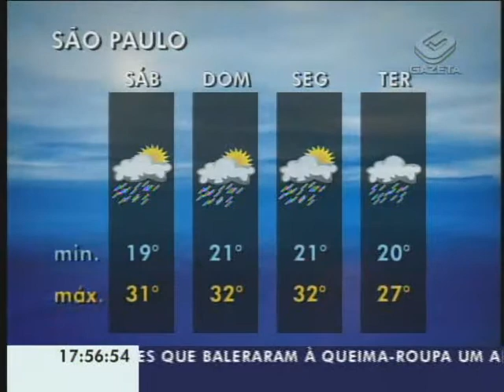GAZETA NEWS 25/03/2011 2ª PARTE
E o primeiro fim de semana de outono vai ter a cara de verão! Fará sol na cidade e choverá rápido, em pontos isolados, na parte da tarde. E o paulistano deve aproveitar, porque, com a chegada de uma nova frente fria, o tempo mudará na semana que vem. Veja a previsão.
Responsável por alguns dos cartões-postais mais conhecidos do mundo, o Rio de Janeiro pode virar patrimônio cultural da humanidade, na categoria paisagem cultural.
Dramas pessoais tomam contam das telonas. Veja as estreias de cinema deste fim de semana.
Em 2011, o mundo comemora os quarenta anos do surgimento do Queen. Com mais de cento e setenta milhões de álbuns vendidos, mais de setecentos shows e uma apresentação histórica no Live Aid, em 1985, a banda inglesa, apesar da perda do líder, Freddie Mercury, continua influenciando diversas gerações.